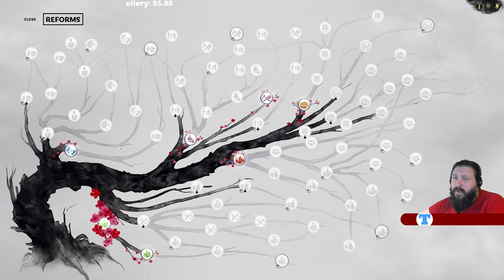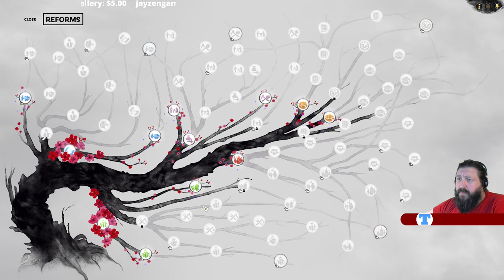Liu Bei #1 | Hands on Dong | Total War: Three Kingdoms | Records Modus | Legendary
This is the first try on records modus with Liu Bei and his two brothers.
With their powers combined, there are the three stooges!
On legendary/ legendary.